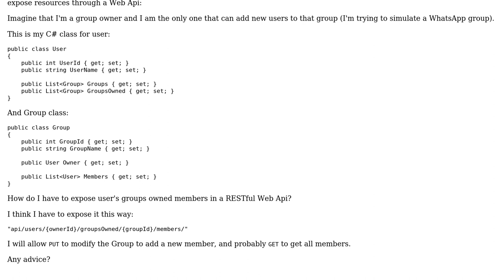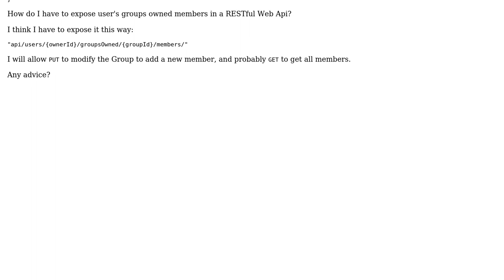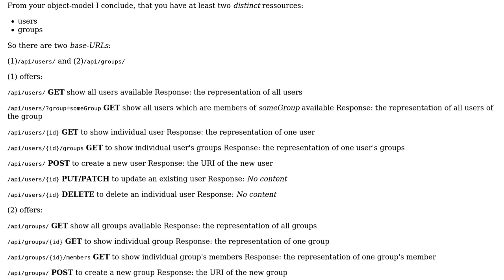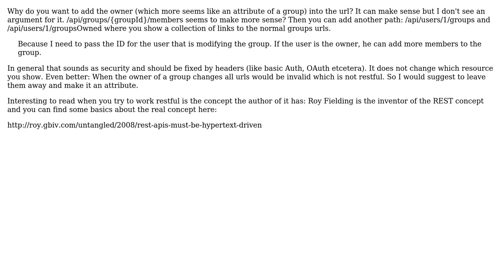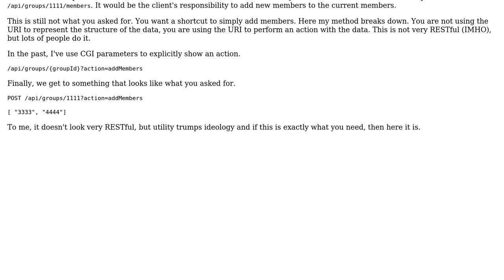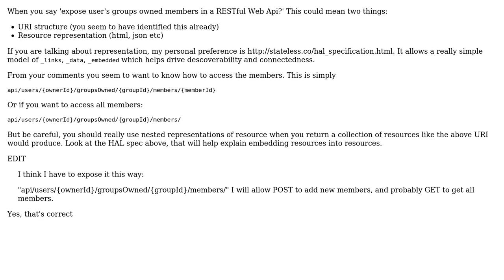Software Engineering: How to design RESTful Web Api to represent Resources? (4 Solutions!!)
Software Engineering: How to design RESTful Web Api to represent Resources?

With thanks & praise to God, and with thanks to the many people who have made this project possible! | Content (except music & images) licensed under CC BY-SA | Music | Images & others | With thanks to user VansFannel user Thomas Junk user Luc Franken user Jeffery Thomas user GWed and the Stack Exchange Network Trademarks are property of their respective owners. You are responsible for your own actions.